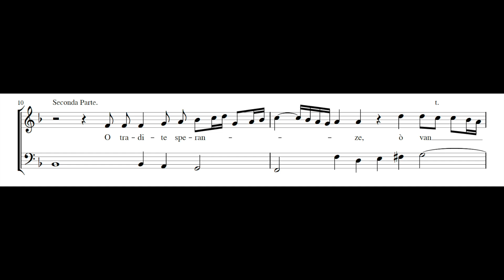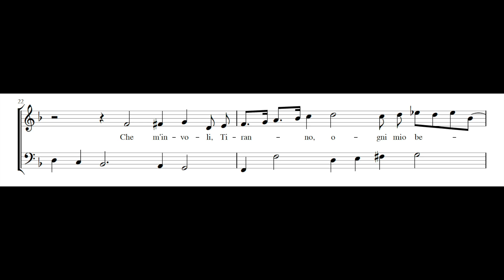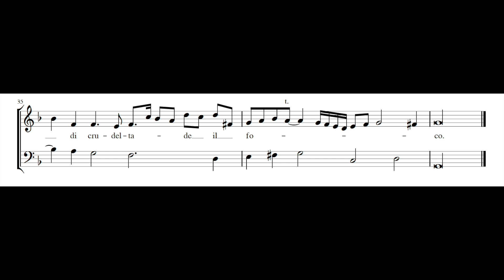GIROLAMO FRESCOBALDI: Dunque dovrò del puro servir mio (Aria di Romanesca) PDF SCORE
Composed by Girolamo Frescobaldi (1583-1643). From Primo Libro d'Arie musicali, Firenze, 1630.

Julianne Baird, soprano
Ronn McFarlane, lute